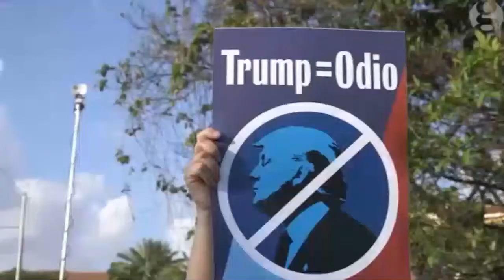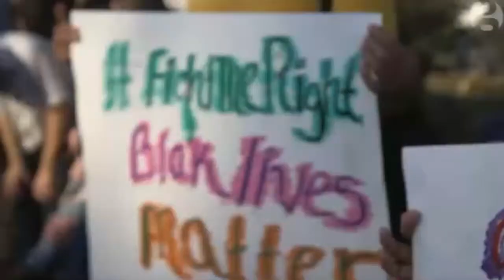Tomas Kennedy of New Florida Majority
Via the Guardian